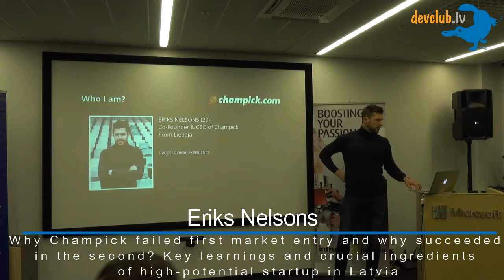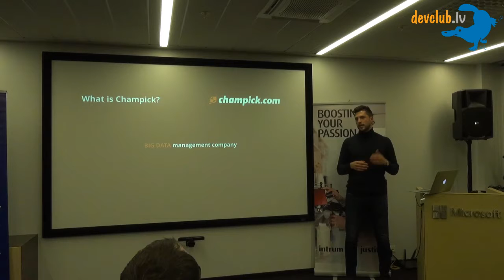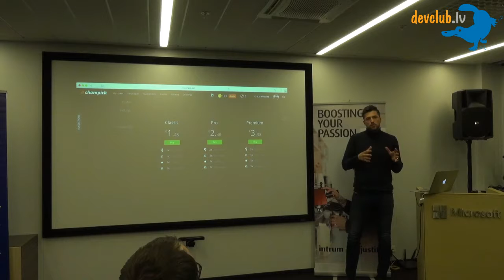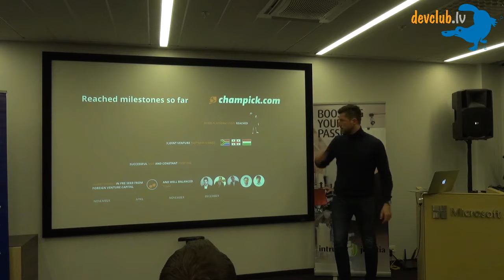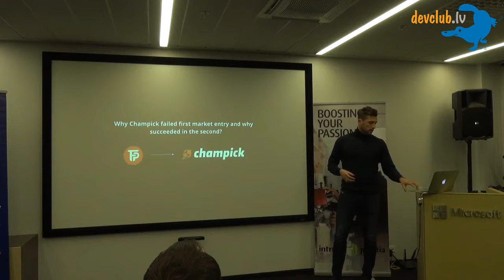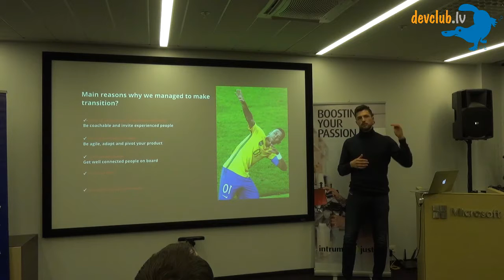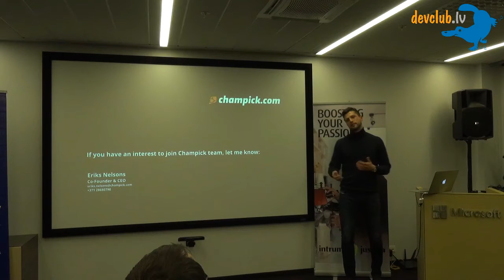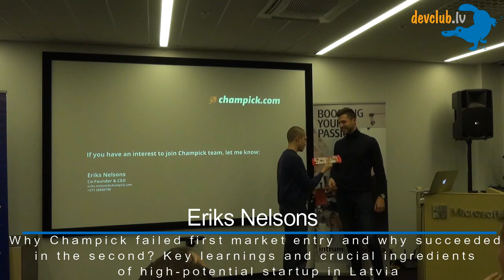Eriks Nelsons - Why Champick failed first market entry and why succeeded in the second?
Eriks Nelsons, Co-Founder & CEO of Champick will give a “Why Champick failed first market entry and why succeeded in the second? Key learnings and crucial ingredients of high-potential startup in Latvia”
Champick is daily fantasy football platform with more then 30000 users all around the world and successful market entries in Georgia, Hungary and South Africa.
Eriks will share experience of attracting local angel investor money and failing once, then standing up again by attracting new foreign co-founders and investors, which led startup to successful launch in several markets globally. Will give his opinion about key ingredients to become successful from Latvia and why it’s not mandatory to be located in Riga (Champick team is from Liepaja).
Eriks after high school started his corporate career and in 9 years achieved to become International Marketing manager in PINS loyalty program with the biggest focus on Northern European and Asian markets. Since May, this year, quit his corporate career and become full-time Champick CEO.